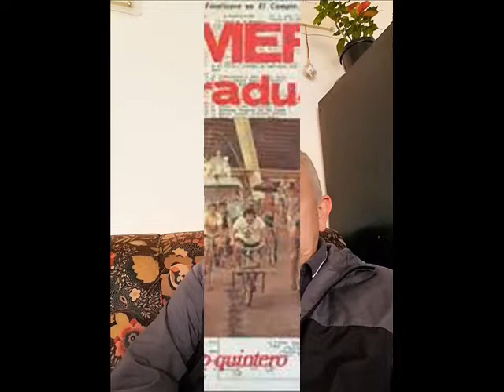TE BESE - GUSTAVO QUINTERO CON LOS GRADUADOS